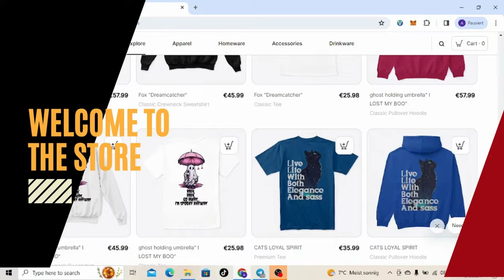How Adin Ross Got Andrew Tate ARRESTED -REACTION On the Full Stream [PART 1 ]